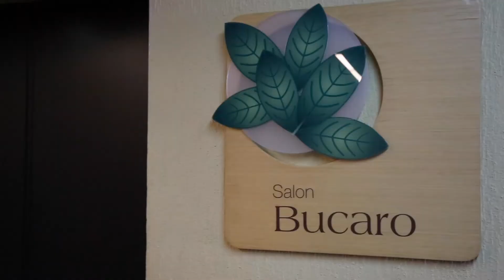VI Foro Justicia para el Ciudadano en Pereira